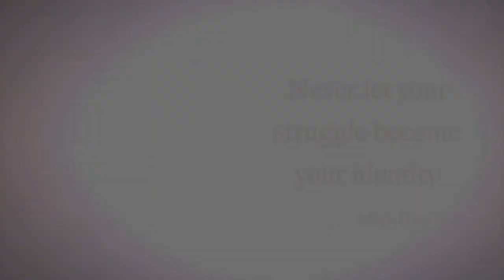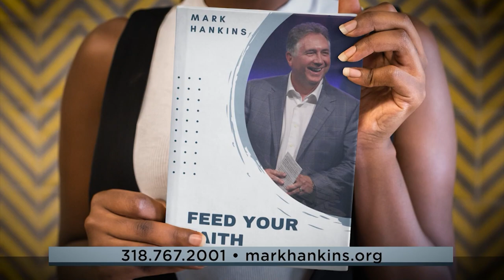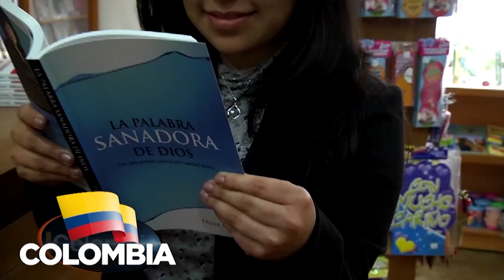A Man in Christ | Pt. 1 | Mark Hankins Ministries